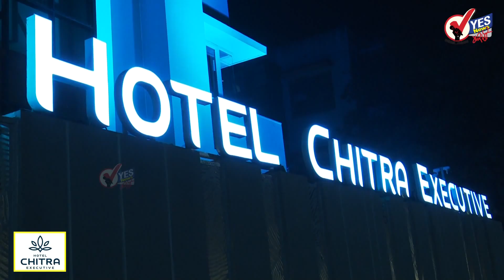भारताचं संयुक्त राष्ट्रात शांततेचं आवाहन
संयुक्त राष्ट्र सुरक्षा परिषद सध्या युक्रेन संकटाबाबत युक्रेनवर आपत्कालीन सत्र आयोजित करत आहे. संयुक्त राष्ट्रातील भारताचे स्थायी प्रतिनिधी टी.एस. तिरुमूर्ती यांनी म्हटले आहे की, आम्ही तात्काळ शांततेचे आवाहन करतो, परिस्थिती मोठ्या संकटात बदलण्याच्या मार्गावर आहे. ही परिस्थिती काळजीपूर्वक हाताळली नाही तर ते सुरक्षेच्या दृष्टीने मोठी समस्या उद्धभवू शकते. सर्व पक्षांच्या सुरक्षेचा विचार केला पाहिजे असं भारताकडून सांगण्यात आलं आहे.